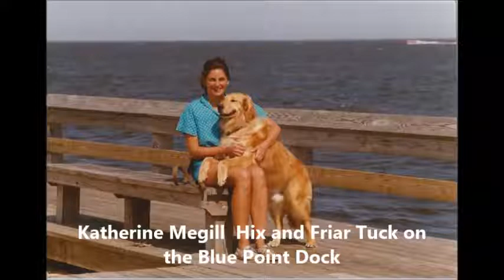Charlotte L Megill Hix